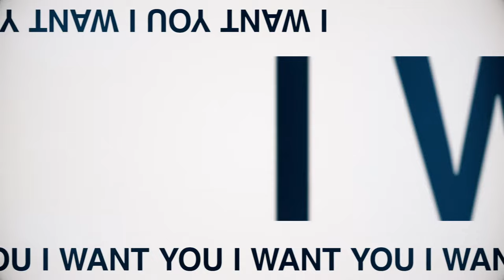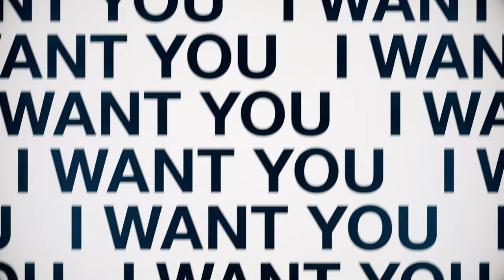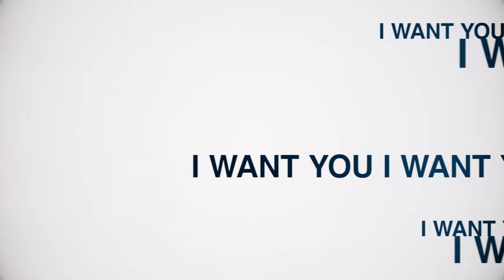I WANT YOU ( MV) / Osamu Sato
”I WANT YOU"(MV)
   from the album "All Things Must be Equal"

Typography designed by Osamu Sato

Motion Graphics directed by Kazuhiro Goshima

Creative directed by Osamu Sato